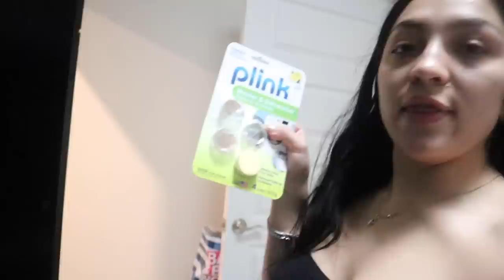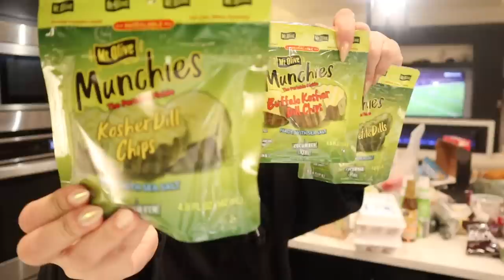SUNDAY RESET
Hi sexys!

a sunday reset for this lovely sunday. I like to use sundays to prepare for the week ahead whether thats meal prepping, grocery shopping, doing laundry or tiding up the house..

I'm an environment person, my environment needs to clean and organized.. set yourself up for a successful week.

love ya
xx